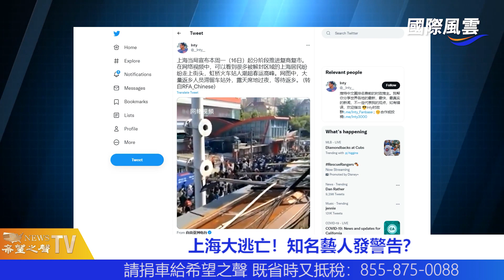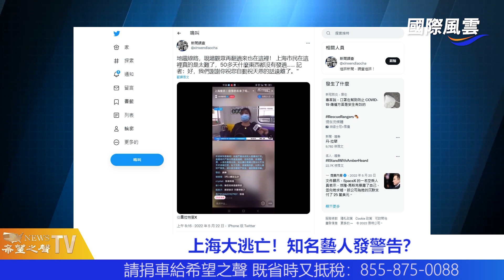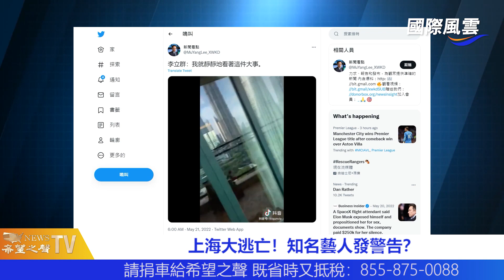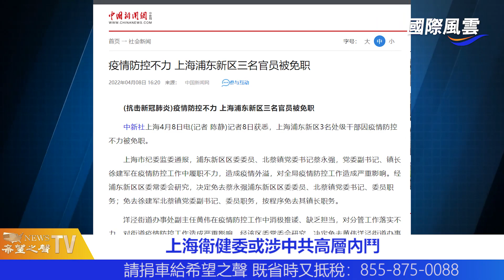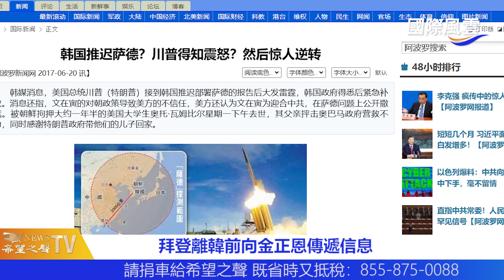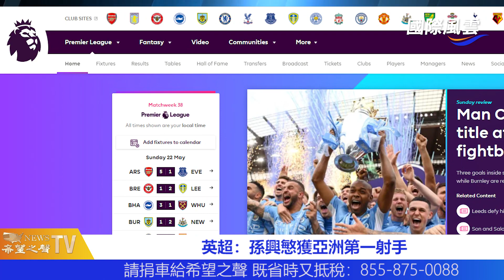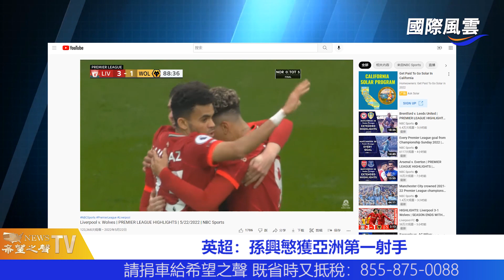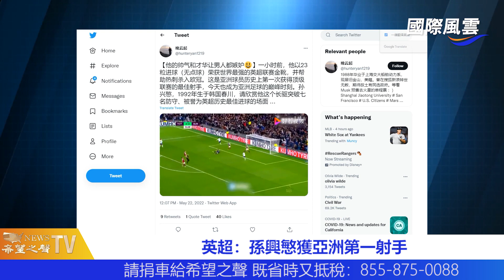快跑！人們蜂湧逃離上海的唯一路線 要發生大事？【國際要聞】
李立群 突發意味深長的視頻。

5月22日內容提要：

上海大逃亡！知名藝人發警告？
上海衛健委或涉中共高層內鬥
拜登離韓前向金正恩傳遞信息
俄籲恢復和平談判 烏回不妥協
英超：孫興慜獲亞洲第一射手